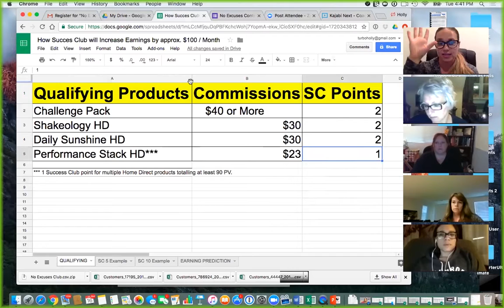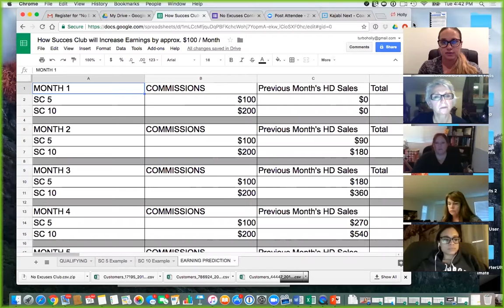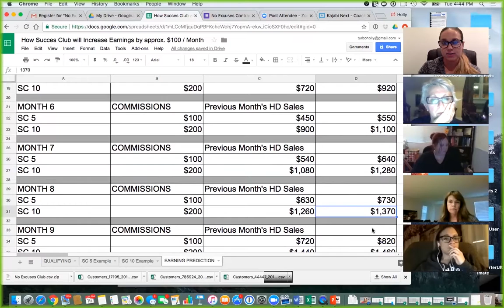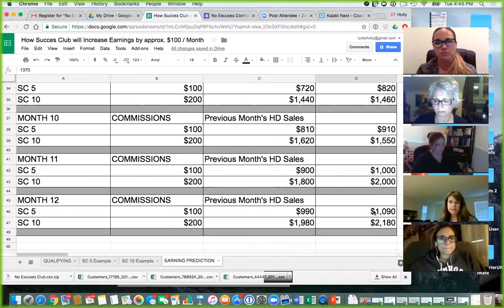How Success Club can Increase Your Earnings by $100 per Month